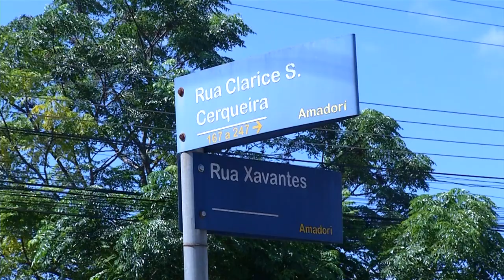Manhã de hoje (20) ficou marcada pelos acidentes de trânsito em Pato Branco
Segurança: Em poucos minutos dois acidentes foram registrados, em ambos envolvendo motocicleta.